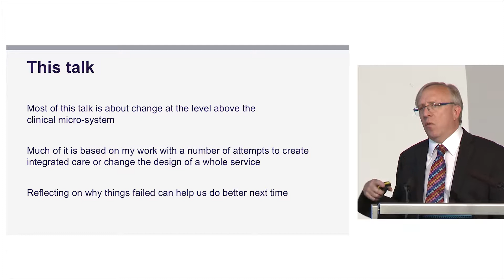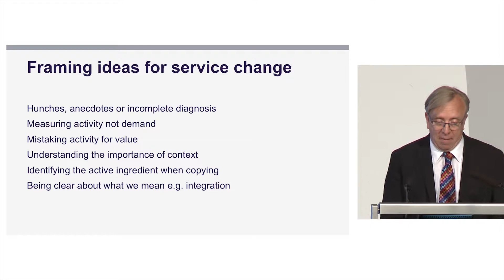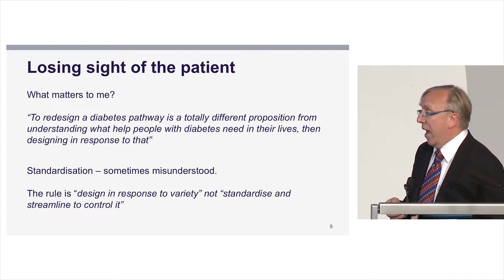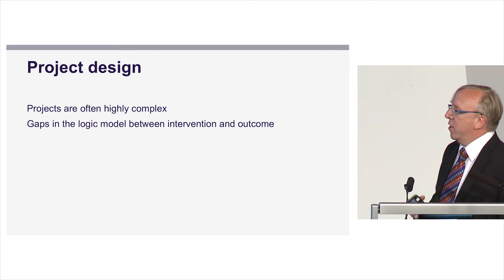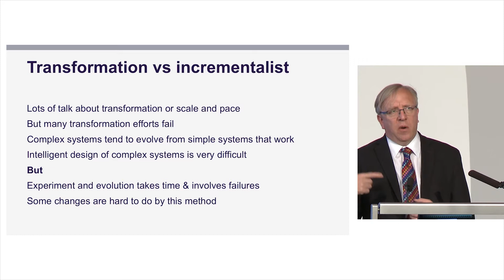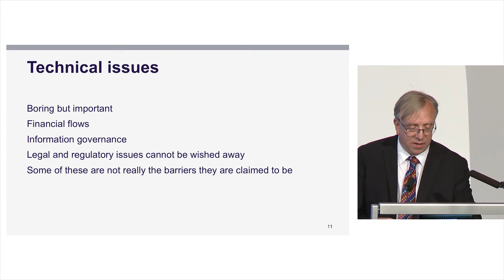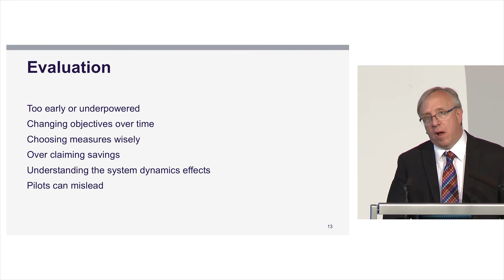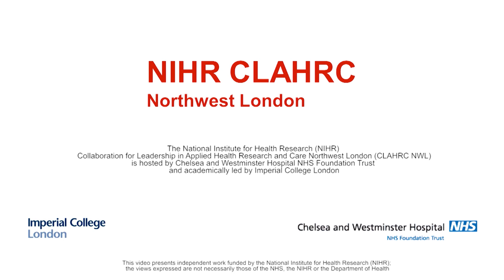Nigel Edwards, Delivering improvements for patients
Nigel Edwards, Delivering improvements for patients: Getting the basics right
from CLAHRC NWL's 2017 Spring Collaborative Learning Event

Professor Nigel Edwards shares his thoughts and insights on delivering improvements for patients: Getting the basics right with specific reference to current healthcare and policy landscape and best practice approaches from a national and international perspective.